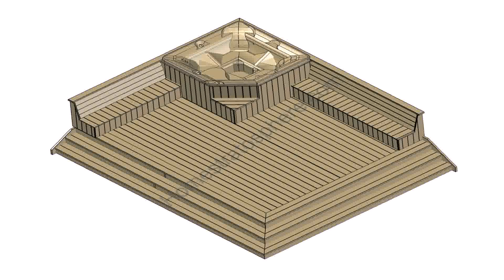How To Build A Hot Tub Into A Deck